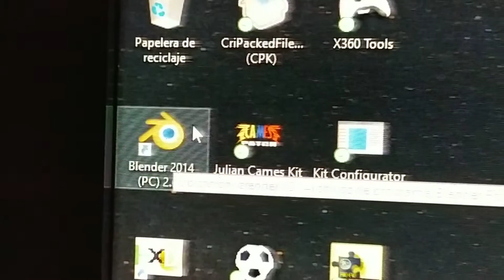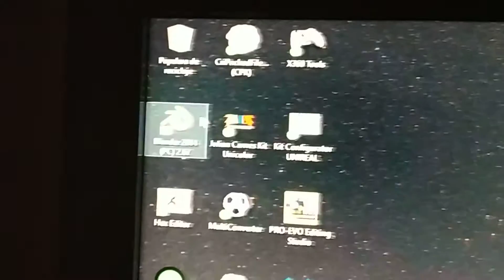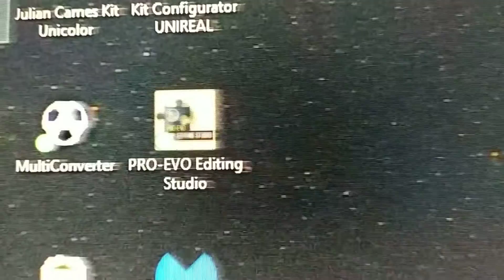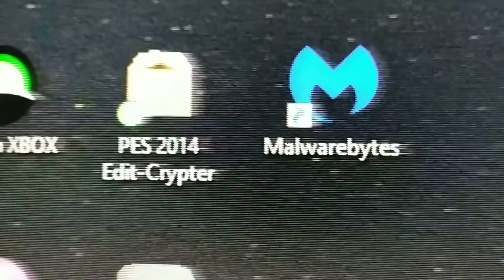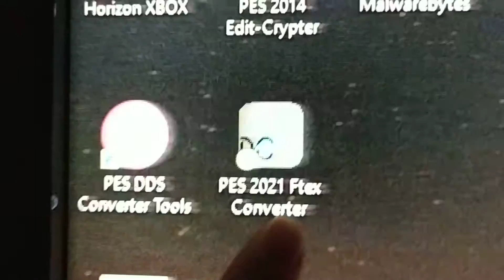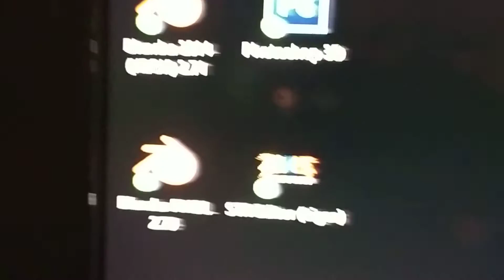FUNCIONAMIENTO DE ARCHIVOS Y FORMATOS BIEN EXPLICADO POR CABANAXBOX